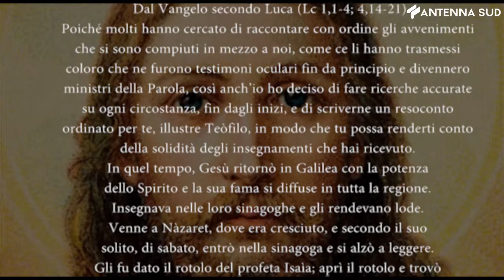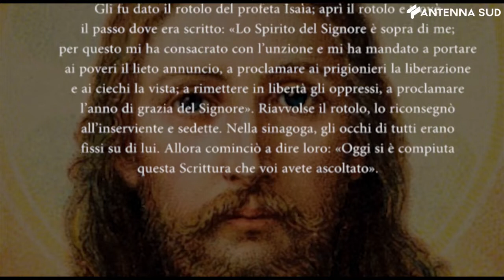Con Voi - Vangelo di domenica 23 gennaio 2022